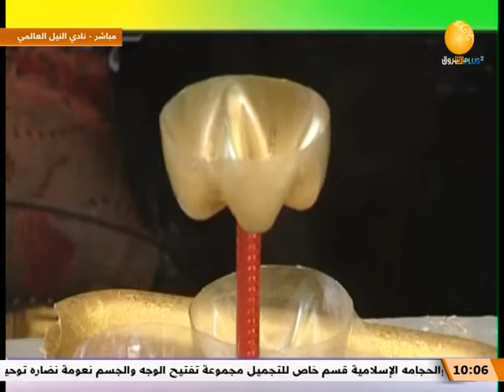صباح الشروق | فقرة أرزاق ـــ اعمال يدوية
الشروق_ الفضائية
Ashorooq Tv
ـــــــــــــــــــــــــــــــــــــــــــــــــــــــــــــ